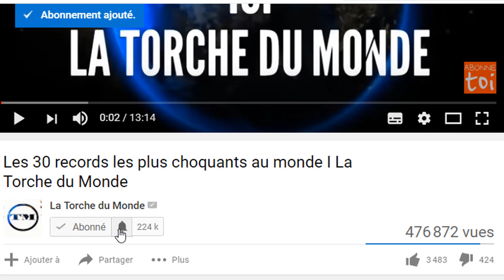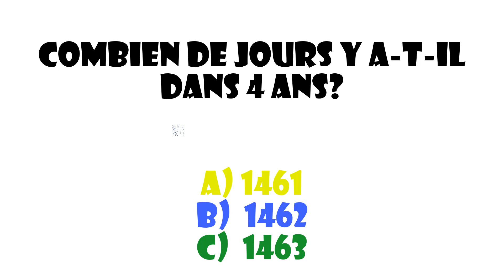10 choses qui arrivent au corps d'une FEMME après avoir perdu sa virginité I La Torche du Monde